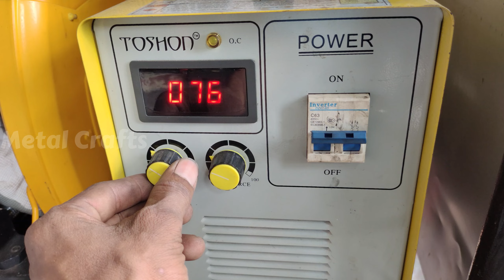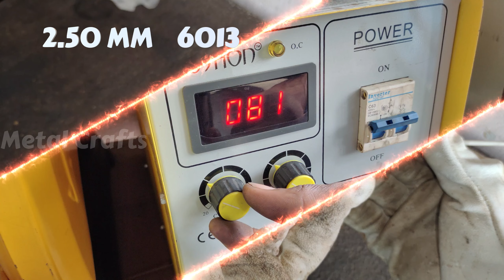Two Type Secret Techniques for Welding Iron Rods on Thin Square Tubes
Hello Everyone

Master Welding Techniques: Welding Iron Rod on Thin Square Tubes - Secrets Revealed!" - This video is perfect for anyone who wants to improve their welding skills. You will learn two secret techniques for welding iron rod on thin square tubes, and come away with a greater understanding of this crucial process.